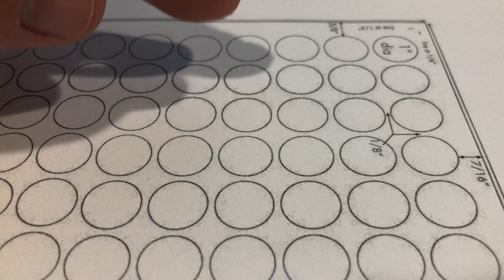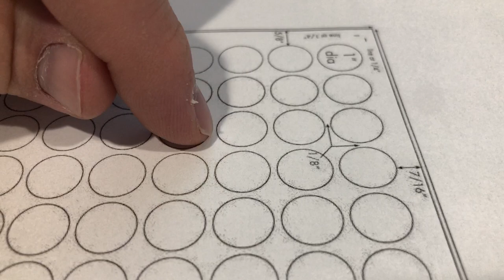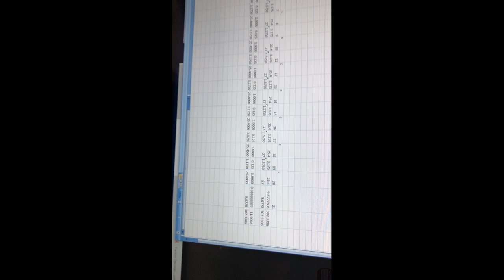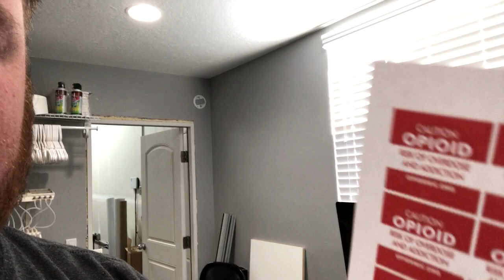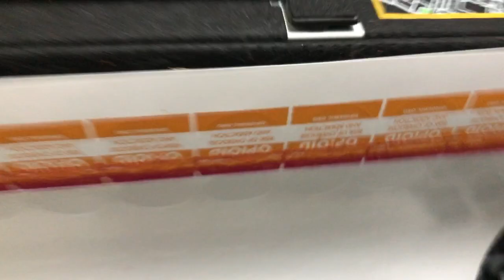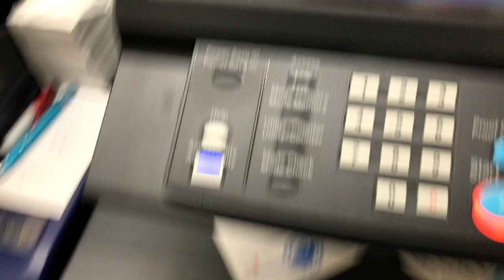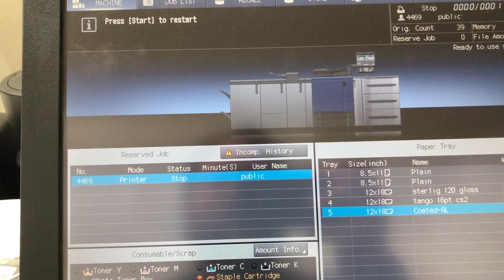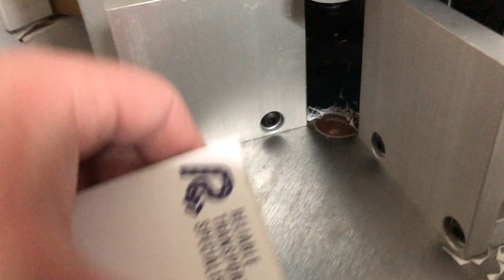New tool, labels, Konica jams, and magnets - vlog 212 - Print Shop Updates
Happy Friday print fam. I have a few prints to get going on the Konica and then some adhesive vinyl on the HP Latex. I also have some white toner shirts to do... but I keep avoiding those. I'm also working on printing some labels but I need to figure out the spacing. Come to find out, I'm just an idiot and should have let the impose software do it for me. I had a lot of trouble printing the label media. It keeps getting stuck and causes the printer to jam. It was not fun, but the job was still worth it. The new tool is a round corner punch. I'm printing more vinyl to apply to some magnet media and that's about it for the day.

Round Corner Punch

Track Name: "Better Days" and others from "Just Chill"